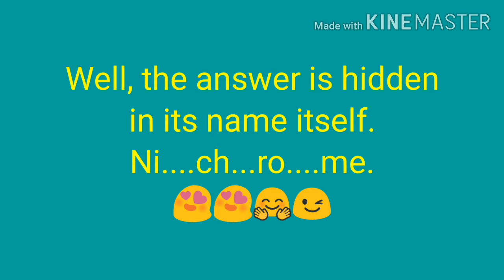Sunday Quiz...... Nichrome. 🤔😇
Comment  if you knew the answer. 😍